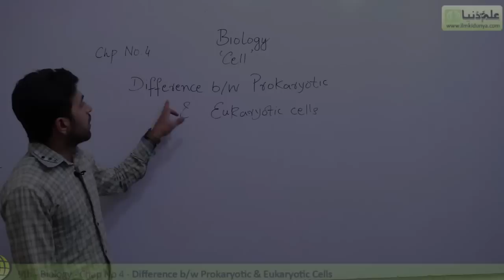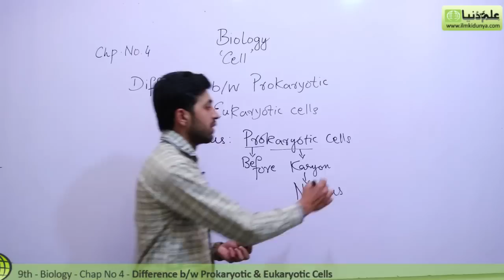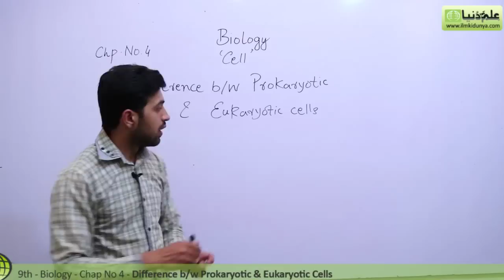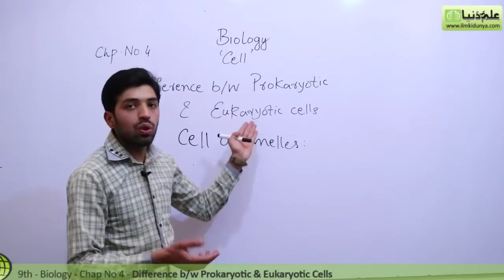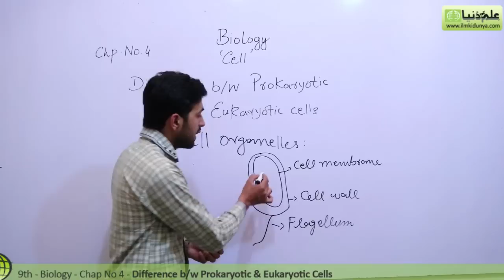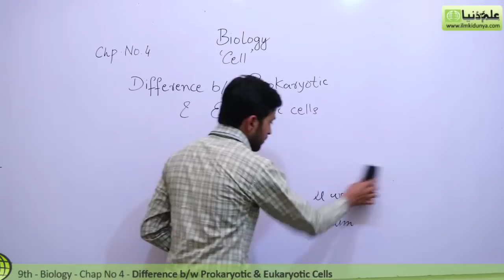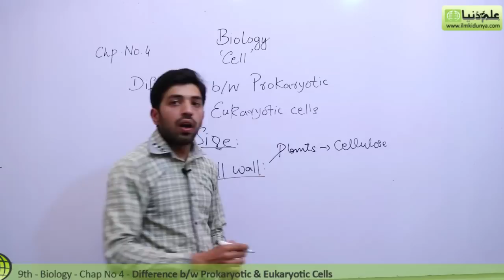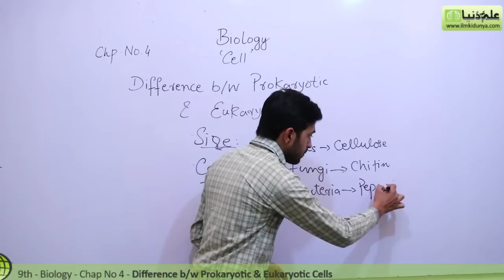Matric part 1 Biology, Difference b/w Prokaryotic & Eukaryotic Cells - Ch 4 Cell - 9th Class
ilmkidunya.com has brought to you Lecture of Usama Qamar on "9th Class Biology Chapter 4 Cell biology .

Topic 4 Difference between prokaryotic and eukaryotic cells".